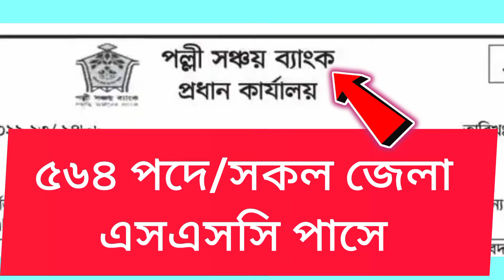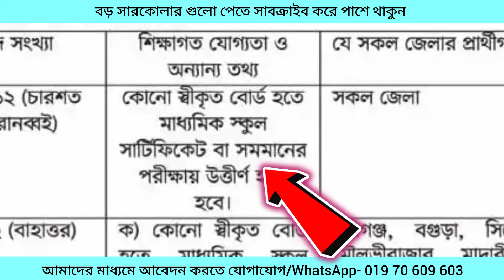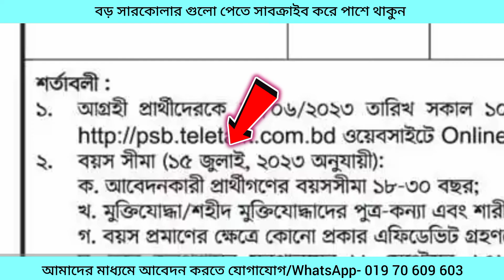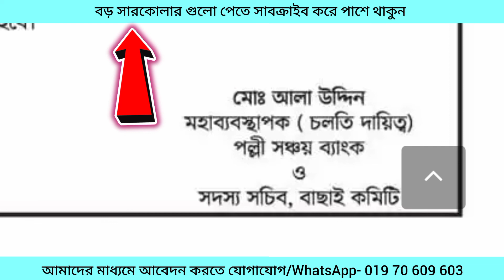৫৬৪ পদে SSC পাসে সকল জেলা পল্লী সঞ্চয় ব্যাংক নিয়োগ বিজ্ঞপ্তি ২০২৩/Bank job circular 2023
আবেদন শুরু- 20 june  - 15 july 2023

আবেদন ফিঃ 200, 100, 000 টাকা

Address- Jamirdia, Gazipur, Dhaka.

Post Related:
সম্পর্কিত সার্চগুলি
একটি বাড়ি একটি খামার প্রকল্প ও পল্লী সঞ্চয় ব্যাংক নিয়োগ
পল্লী সঞ্চয় ব্যাংক ক্যাশ সহকারী পদে নিয়োগ বিজ্ঞপ্তি
পল্লী সঞ্চয় ব্যাংক কি সরকারি ব্যাংক
পল্লী সঞ্চয় ব্যাংক নিয়োগ ২০২২
পল্লী সঞ্চয় ব্যাংকের বেতন স্কেল
পল্লী সঞ্চয় ব্যাংক নিয়োগ ২০২১
পল্লী সঞ্চয় ব্যাংক নিয়োগ পরীক্ষা
পল্লী উন্নয়ন ব্যাংক নিয়োগ ২০২৩